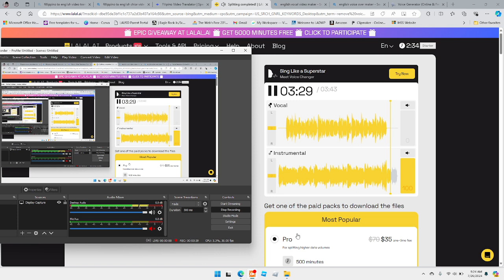Audio plays:71-MY JOURNEY IN THIS LIFE: Instrumental